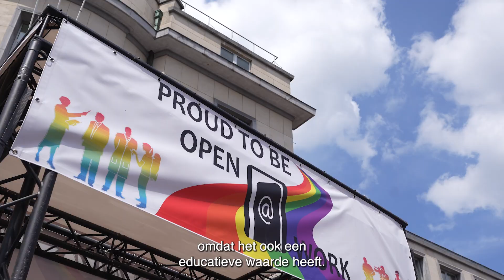AXA Belgium at the Belgian Pride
🌈 Heel wat collega's van AXA Belgium namen op 20 mei deel aan Belgian Pride om met trots de LGBTQIA+ gemeenschap te steunen en op te komen voor gelijkheid.

🌟 Doe met ons mee om diversiteit te omarmen en een inclusieve samenleving te creëren waarin iedereen zijn plaats vindt.

Herbeleef de inspirerende momenten en laat ze ons motiveren om actie te ondernemen voor positieve verandering. Samen kunnen we liefde en acceptatie blijven verspreiden ✊